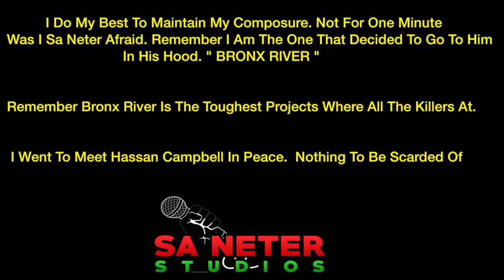Sa Neter Goes To Meet Up With Hassan Campbell In His Home Town "Bronx River" To Squash The Beef.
Frank Garry, Founder BlackNews102/ Sa Neter Tv / Sa Neter Studio